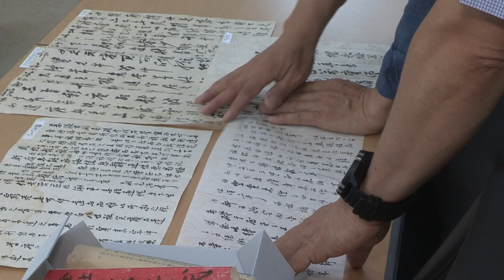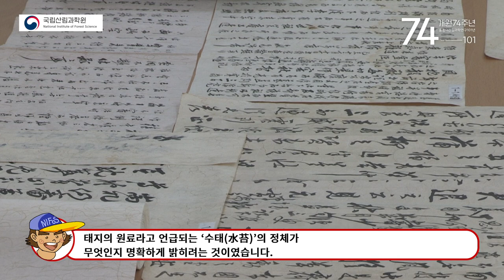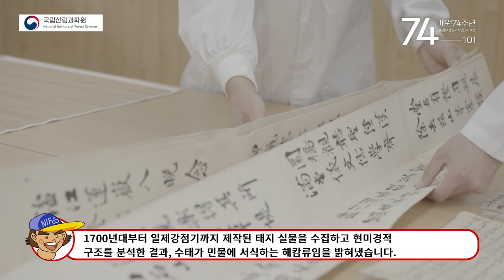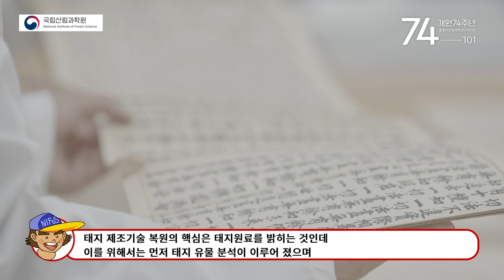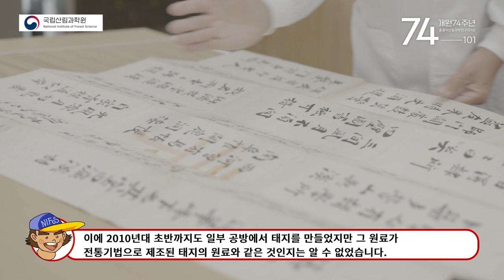[수정 재업] 전통 한지 연구 제작 기법 복원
한지는 닥나무를 재료로 하는 전통임산물입니다. 고려시대에는 원조 종이 발명국인 중국에서조차‘고려지’는 최고의 종이라고 칭송할 정도의 명성을 얻었고 조선시대에는 문화 융성을 이끈 대규모 출판물 간행을 가능케 한 것이 한지였습니다.
최근 한지 분야에 긍정적인 일들이 생겨나고 있습니다. 이탈리아, 프랑스 등지에서 자국의 세계적인 유물 복원에 한지를 사용하면서 한지의 우수성이 다시금 세계에 알려지고 있다는 것입니다. 이를 계기로, 전통한지 문화의 우수성을 발굴해내고 발전시킨다면 위축된 전통한지의 부활과 명성 회복이 기대됩니다. 이는 궁극적으로 국가브랜드 향상에 기여할 것입니다. 이를 위해서 가장 먼저 해야할 일은, 사라져가는 우수한 한지의 제조법을 연구하고 매뉴얼화하여 전통한지 문화를 잘 보전 할 수 있는 기반을 조성하는 일일 것입니다.